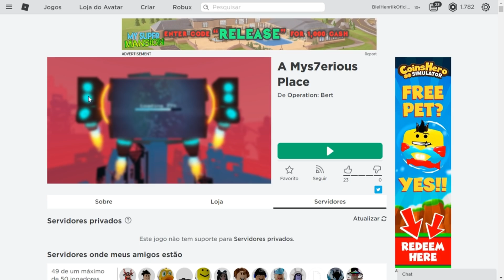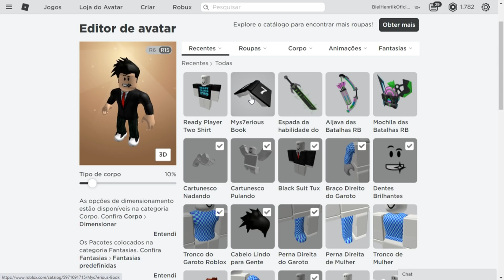SAIU PEGUE AGORA NOVO ITENS GRÁTIS NO ROBLOX!!